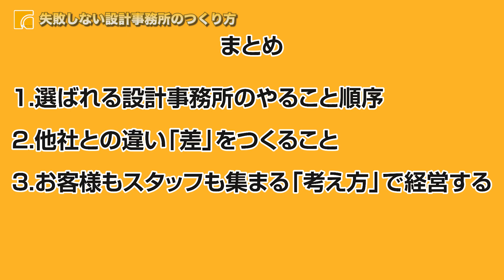【失敗しない設計事務所のつくり方】コラボハウス一級建築士事務所の創業者が教える、他社と差をつける商品戦略とは？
1人で始めた設計事務所が年間270棟！
集客、商品、採用に困ったことがない株式会社コラボハウス。

どうすれば、
成長する設計事務所、住宅会社、工務店になれるのか？？

・設計事務所のお客様への接客接遇
・土地、お金、間取り、インテリア、施工、全部やる！？
・集客における広告戦略
・デザイン、金額、性能、機能のどこで差をつけるか？
・販管費率、人件費率、製造原価率に課題があり、利益が残らない

このような経営者の方は、ぜひ、ご参考ください。

・集客できない、集客の方法がわからない
・どうすれば差をつけて選ばれる会社になるのか？
・商品戦略、プロダクトブランド、プライシング戦略
・差別化する設計、施工、建築コンセプトとは？？

常にお客様に選ばれる
設計事務所の作り方を、お伝えしています。